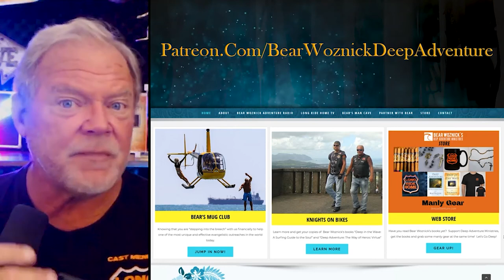BWA454 Clips - Knights on Bikes Member (Peter Morton) | The Bear Woznick Adventure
Knights on Bikes member & Certified Safety Instructor talk about both the inner and external of rolling thunder in a pack, with his spouse and on solo runs & what God has taught him through those adventures.